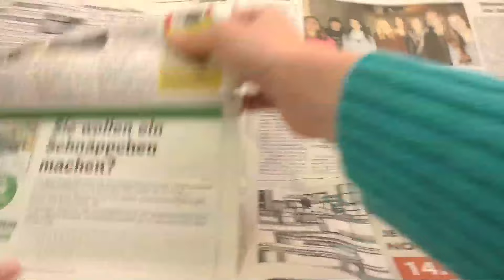Ses Creative ljusslinga| gör din ljusslinga egen med bollar som lampskärmar demo – del 1